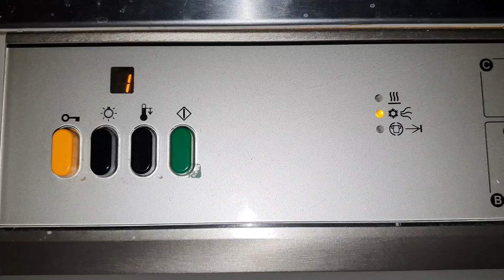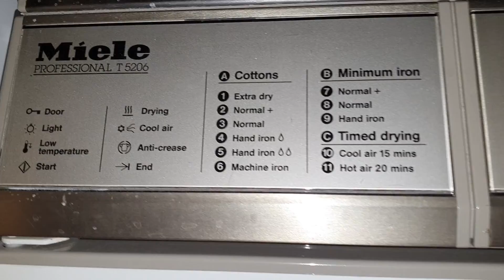Miele T5206 - Extra dry - Cooling stage